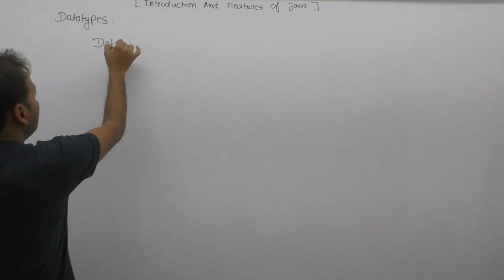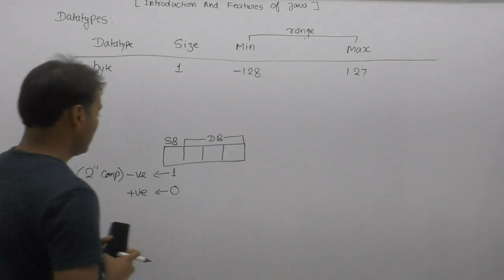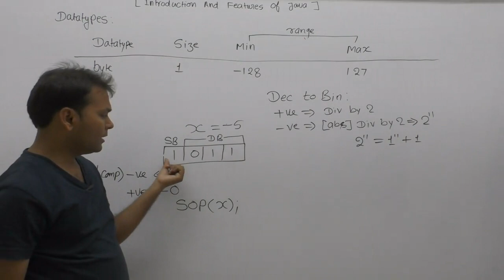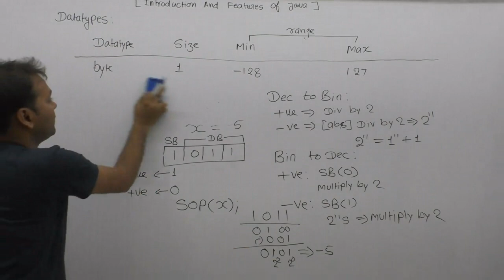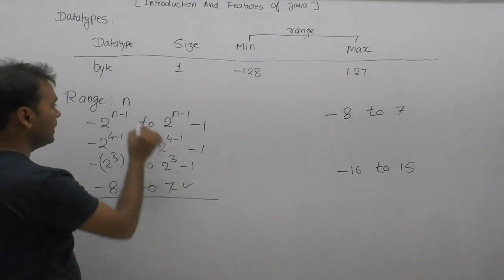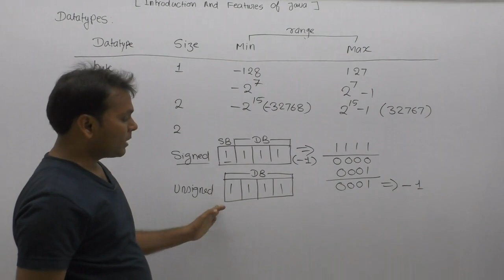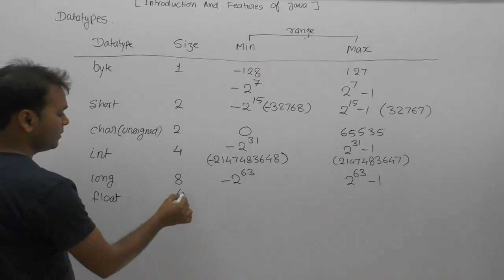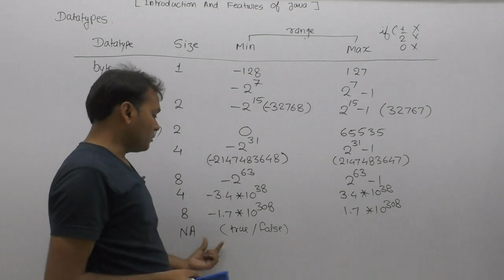Size and range of datatype |Part87| CORE JAVA by Java Professional